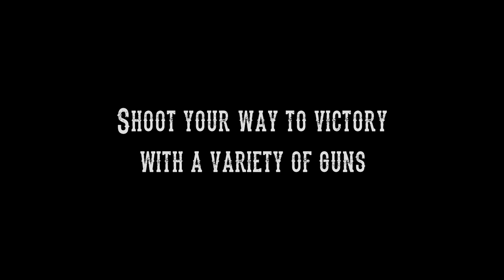New Pike Showdown Trailer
Game trailer for Six-Chamber Game's wave shooter, New Pike Showdown. You are New Pike's last stand.